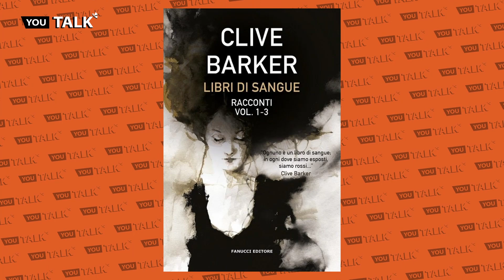YouTalk - "I MIEI DISEGNI SUI LIBRI DI STEPHEN KING" - INTERVISTA A DANIELE SERRA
Per Daniele Serra, fumettista e illustratore Sardo, l'avventura è partita da un concorso della Dc Comics. La puntata completa nel nostro sito